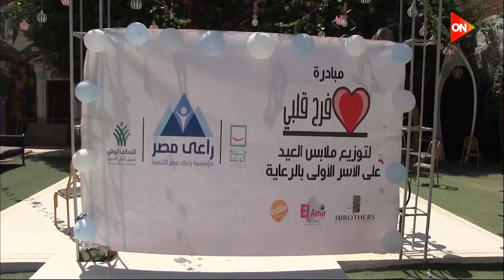مؤسسة راعي مصر توزع ملابس عيد الفطر على 1350 طفل من الأسر الأولى بالرعاية في المنيا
أخبار أون